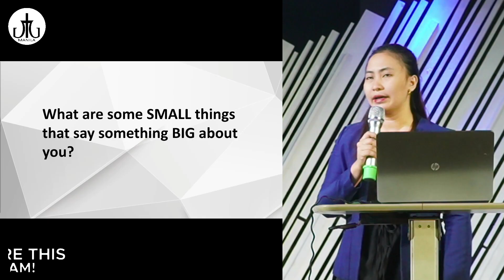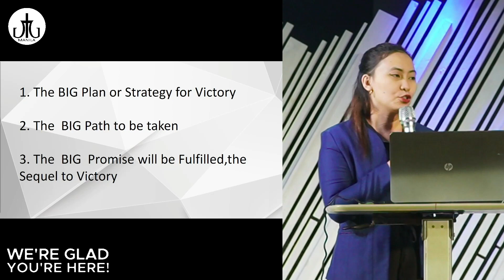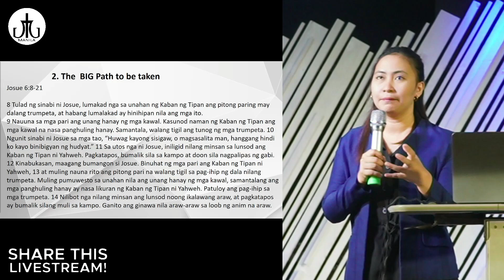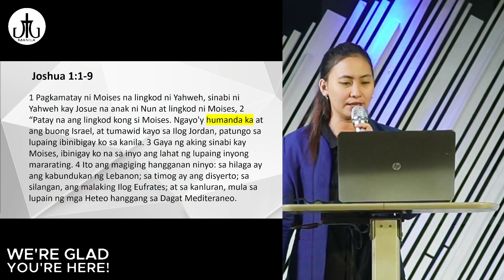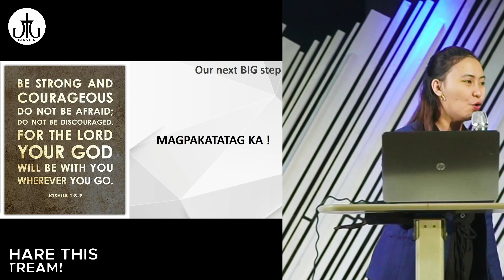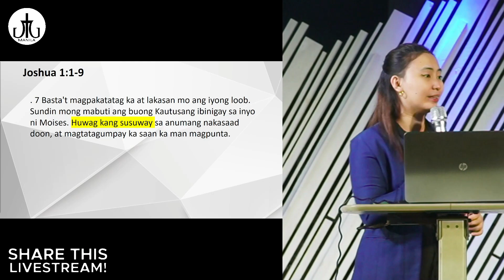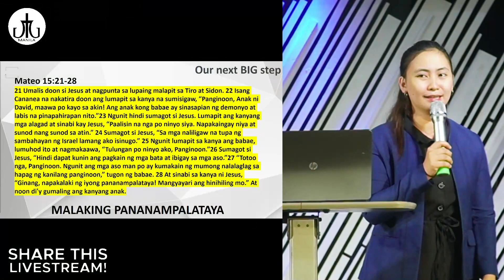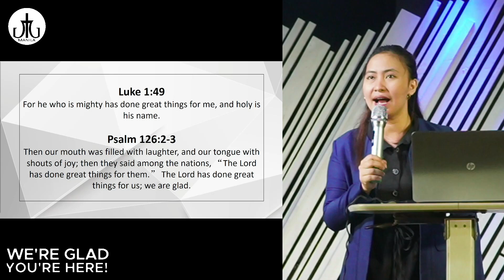Something Big is about to Happen | Sis. Dailen Esller | JTG Manila Church